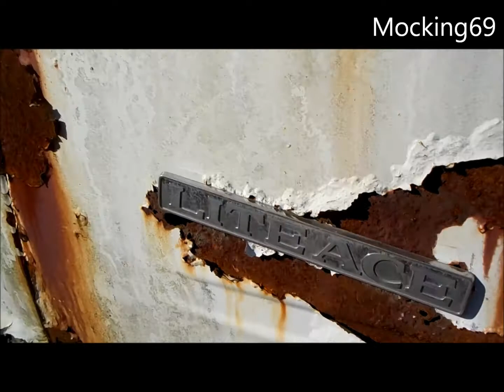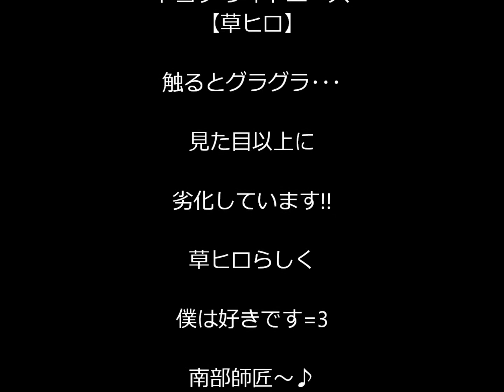トヨタ ライトエース 【草ヒロ】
TOYOTA LITEACEの草ヒロです!!　見てね♪